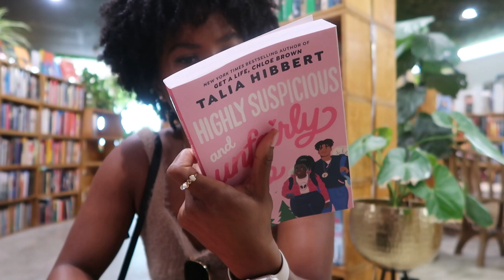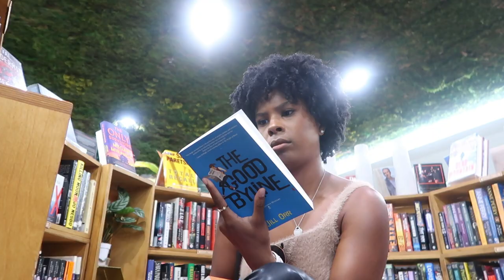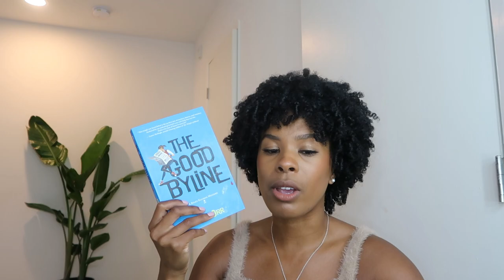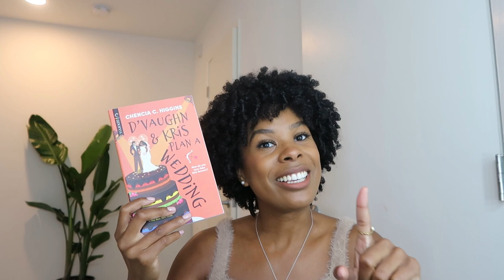Cozy Bookstore Vlog: Come Book Shopping With Me to an Indie Bookstore in LA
I am trying to reach my book goal of 52 books this year so I need more books! This is one of my favorite independent bookstores in LA and it just so happens to be plant-themed and they sell used books. I'm looking for more Black authored books and I found quite a few romance novels that I haven't seen in B&N so let me know if you have heard of these titles in the comments.

To see my book accessories and other books I've recommended, checkout my bookstore

My Travel Essentials Amazon Storefront:

My Solo Traveler's Guide for Beginners: